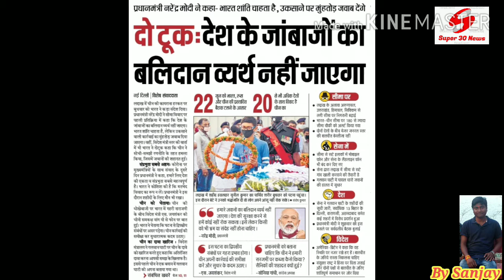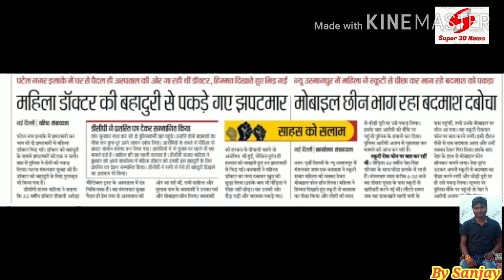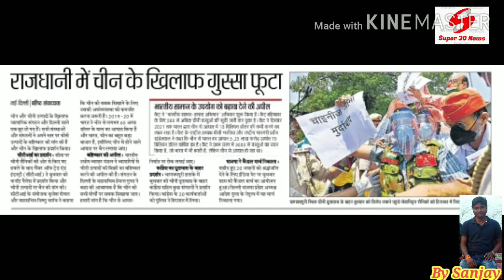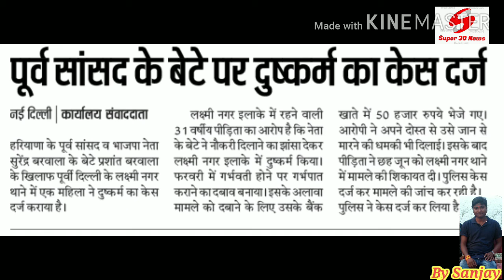Non stop Super 30 News -Bihar JDU news and all India News report today.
Super 30 News -Bihar JDU news and All India news report today
Covid-19 updated today news all india
Motivation quotes
“Everything you've ever wanted is sitting on the other side of fear.” — George Addair
“The question isn't who is going to let me; it's who is going to stop me.” — Ayn Rand
“Every strike brings me closer to the next home run.” — Babe Ruth
“I have not failed. I've just found 10,000 ways that won't work.” — Thomas A. Edison
“Don’t worry about failure; you only have to be right once.” —Drew Houston
“You carry the passport to your own happiness.” —Diane von Furstenberg
“Never let success get to your head and never let failure get to your heart.” —Drake
“Ideation without execution is delusion.” — Robin Sharma
Quotes about life
Quote about life from Earl Nightindale
“Never give up on a dream just because of the time it will take to accomplish it. The time will pass anyway.” —Earl Nightingale
“Make sure your worst enemy doesn’t live between your own two ears.” —Laird Hamilton
“It is a rough road that leads to the heights of greatness.” —Lucius Annaeus Seneca
“For the great doesn’t happen through impulse alone, and is a succession of little things that are brought together.” —Vincent van Gogh
“If we take care of the moments, the years will take care of themselves.” —Maria Edgeworth
“Resilience is when you address uncertainty with flexibility.” —Unknown
“Sometimes magic is just someone spending more time on something than anyone else might reasonably expect.” —Raymond Joseph Teller
“It’s not the will to win that matters—everyone has that. It’s the will to prepare to win that matters.” —Paul Bryant
“As a single footstep will not make a path on the earth, so a single thought will not make a pathway in the mind. To make a deep physical path, we walk again and again. To make a deep mental path, we must think over and over the kind of thoughts we wish to dominate our lives.” —Henry David Thoreau
“True humility is not thinking less of yourself; it is thinking of yourself less.” — C.S. Lewis
More motivating quotes
Best motivational quote from Mark Twain
“The two most important days in your life are the day you’re born and the day you find out why.” – Mark Twain
“Nothing ever goes away until it teaches us what we need to know.” – Pema Chodron
‘We can see through others only when we can see through ourselves.” – Bruce Lee
“First forget inspiration. Habit is more dependable. Habit will sustain you whether you're inspired or not. Habit will help you finish and polish your stories. Inspiration won't. Habit is persistence in practice.” ―Octavia Butler
“The best way out is always through.” ―Robert Frost
“The battles that count aren't the ones for gold medals. The struggles within yourself—the invisible, inevitable battles inside all of us—that's where it's at." —Jesse Owens
“If there is no struggle, there is no progress.” —Frederick Douglass
“Someone will declare, “I am the leader!” and expect everyone to get in line and follow him or her to the gates of heaven or hell. My experience is that it doesn’t happen that way. Others follow you based on the quality of your actions rather than the magnitude of your declarations.” ―Bill Walsh
“Courage is like a muscle. We strengthen it by use.” —Ruth Gordo
“Relentlessly prune bullshit, don't wait to do things that matter, and savor the time you have. That's what you do when life is short.” —Paul Graham
"More is lost by indecision than wrong decision.” —Marcus Tullius Cicero
"If the highest aim of a captain were to preserve his ship, he would keep it in port forever." —Thomas Aquinas
"You can be the ripest, juiciest peach in the world, and there's still going to be somebody who hates peaches." —Dita Von Teese
“Keep a little fire burning; however small, however hidden.” ―Cormac McCarthy
Inspirational new year quotes
You’ll never get bored when you try something new. There’s really no limit to what you can do." — Dr. Seuss
“I think it’s intoxicating when somebody is so unapologetically who they are.” —Don Cheadle
“You can never leave footprints that last if you are always walking on tiptoe.” —Leymah Gbowee
“If you don’t like the road you’re walking, start paving another one.” —Dolly Parton
“If it makes you nervous, you’re doing it right.” —Childish Gambino
“What you do makes a difference, and you have to decide what kind of difference you want to make.” —Jane Goodall
“I choose to make the rest of my life the best of my life.” —Louise Hay
“In order to be irreplaceable one must always be different.” —Coco Chanel
“Anything can make me stop and look and wonder, and sometimes learn.” —Kurt Vonnegut
“People's passion and desire for authenticity is strong.” —Constance W